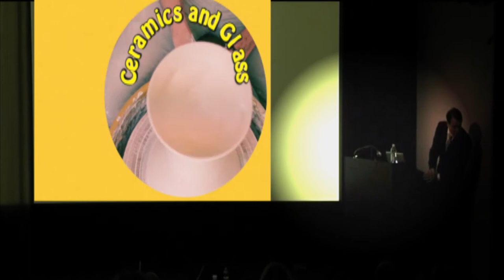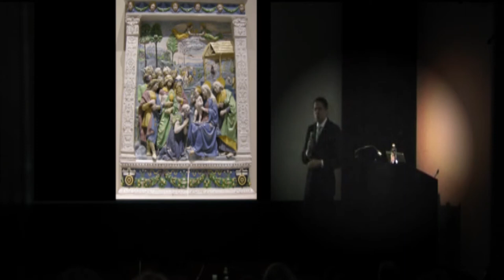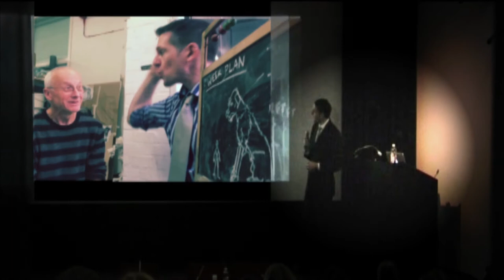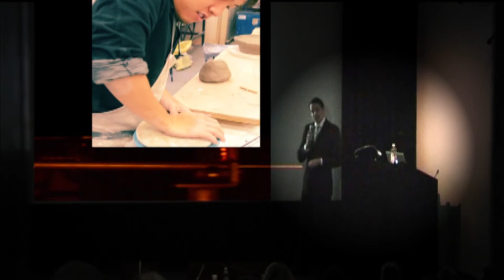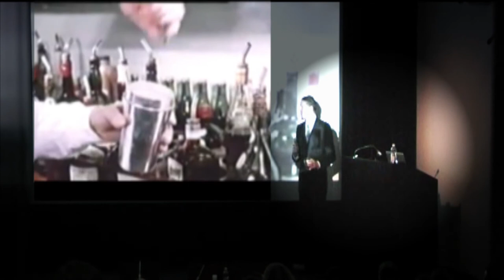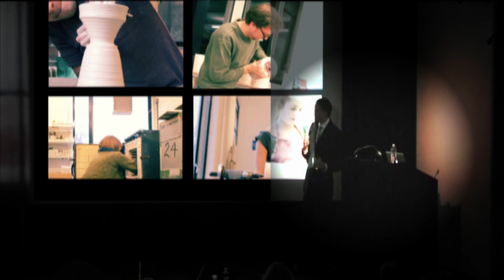Ceramics and Glass Open Day Presentation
Jon Williams performs his open day presentation at The Royal College of Art, October 2014